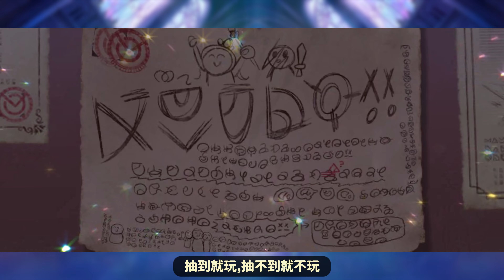以往送個150多抽...這次縮水了幹！？開抽黑暗版和真和他的暴力女僕阿克婭《この素晴らしい世界に祝福を！ファンタスティックデイズ KonoSuba: Fantastic Days》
ฅ՞• •՞ฅ